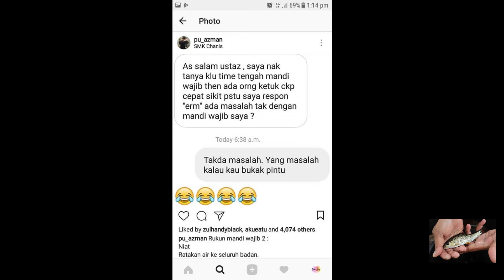Koleksi jawapan P.U Azman yang membuatkan anda pecah perut..